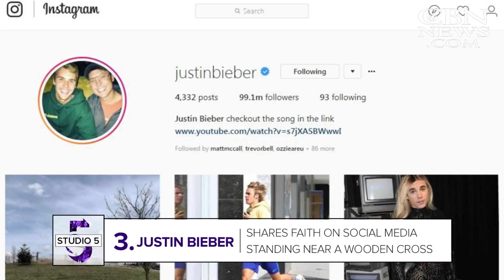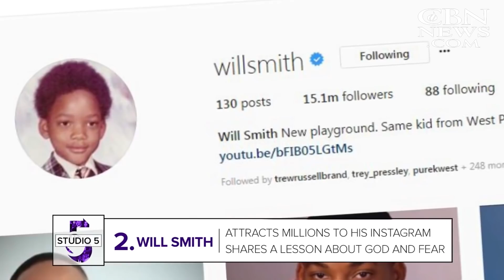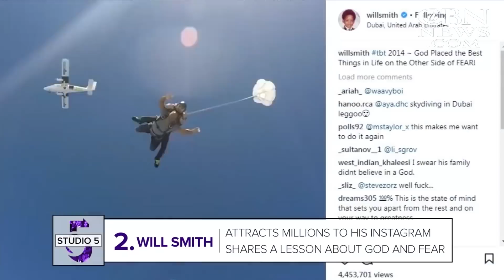Studio 5: Higher Hope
Recording artist Phil Wickham shares new music and the news of his first film role. Viral singing sensation Kelontae Gavin shares the story of his record deal and his first album. And we preview the surprises at this summer’s box office.